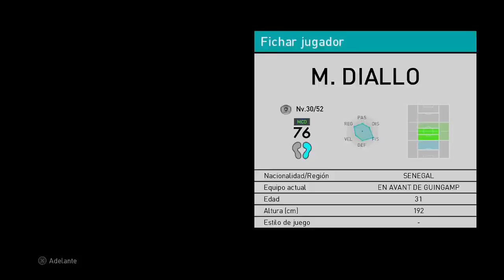PES 2018 PS4 | Ball Opening, Best Of September, Ball Opening Para El Olvido.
Allí encontraras todas mis series entre ellas... PES 2018/17/16/15, Dead By Daylight, Resident Evil,
Agar.io, Pokemon, The Evil Wthin, Metal Gear Solid, Tomb Raider, The Last Of Us,
GTA 5, Entre otras así que podrás pasar un momento agradable con contenido
bastante variado ;) un saludo y cuidense mucho :D